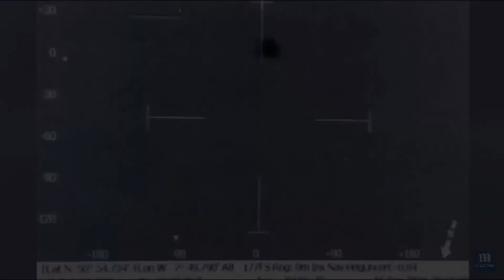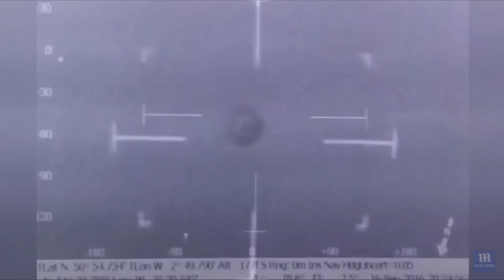Gov Time Travel UAP FLIR Cameras Electromagnetic Bubble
Look into the Looking Glass.  It’s Real